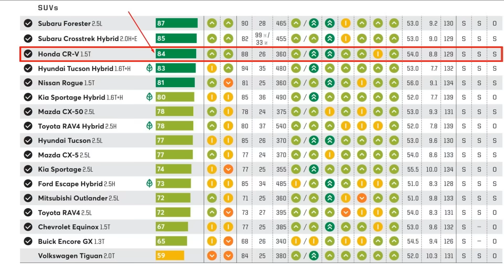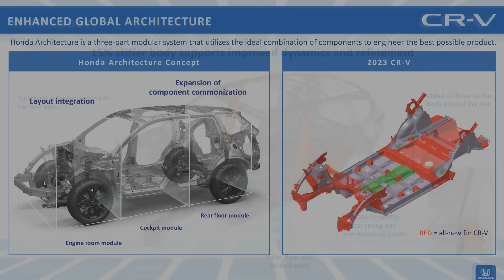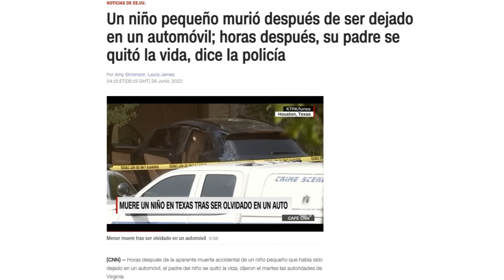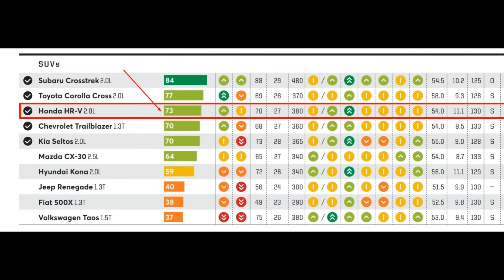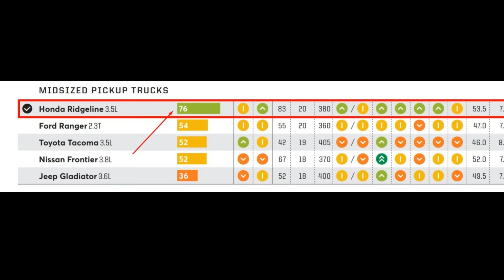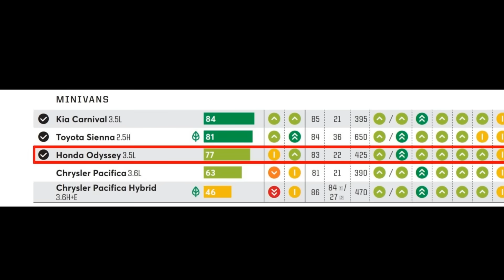Comprar un HONDA es una INVERSIÓN SEGURA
Honda es considerada como una de las marcas más confiables en el mundo, y a diferencia de los vehículos de Toyota que tienen interiores de hace más de 10 años, Honda ofrece un diseño minimalista con materiales que son mucho más refinados, además de ser una marca con los motores más durables en la actualidad.

0:00 INTRO
0:35 HONDA - CRV
2:19 HONDA - PILOT
4:13 HONDA - ACCORD
5:19 HONDA - CIVIC
6:33 HONDA - CITY
7:31 HONDA - HRV
8:42 HONDA - RIDGELINE
10:07 HONDA - ODYSSEY
11:21 HONDA - PASSPORT
12:05 HONDA - CIVIC "TYPE R"